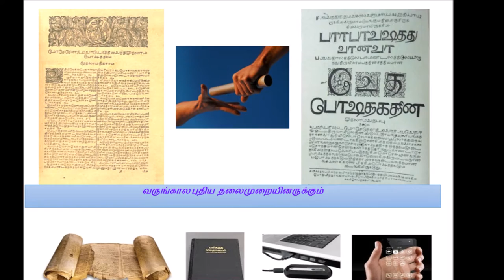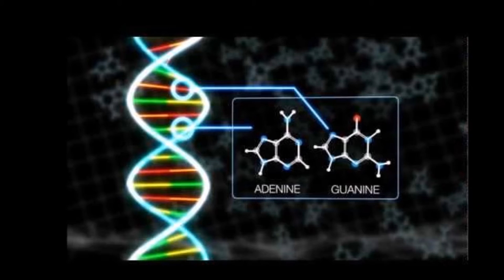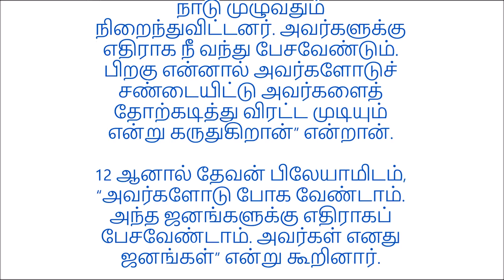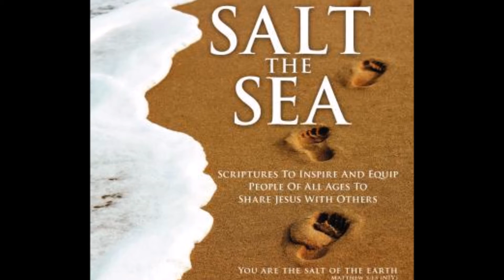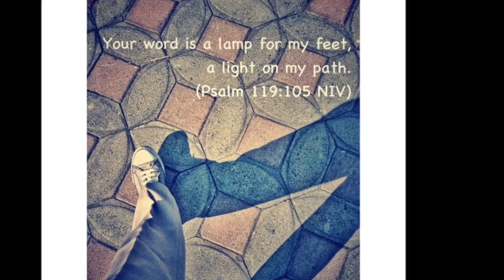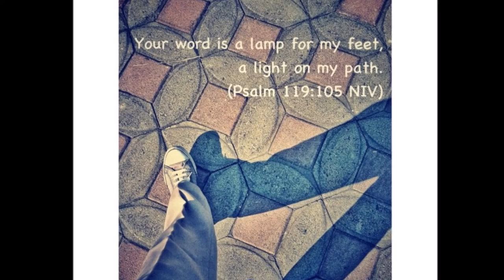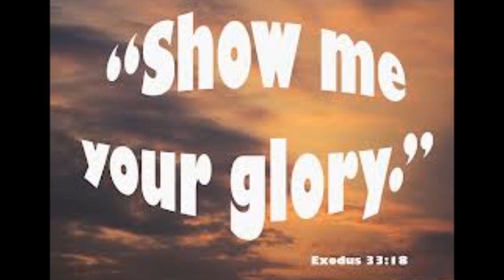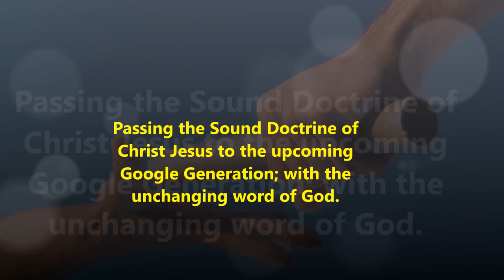Tamil Christian Message - Dr. R. Jayakumar - Numbers 22: 1 - 14 - Balak Sends for Balaam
Balak's fear of Israel - Life Lesson’s from Balaam’s life:
1. Motives are just as important as actions
2. Your treasure is where your heart is
Balaam was a sorcerer, one called upon to place curses on others. Belief in curses and blessings was common in old Testament times. Sorcerers were thought to have power with the gods. Thus, the king of Moab wanted Balaam to use his powers with the God of Israel to place a curse on Israel – hoping that, by magic, God would turn against his people. Neither Balaam nor Balak had any idea whom they were dealing with!
Why would God speak through a sorcerer like Balaam ?
God wanted to give a message to the Moabites, and they had already chosen to employ Balaam. So Balaam was available to God to use, much as He used the wicked pharaoh to accomplish His will in Egypt Exodus 10: 1). Here, Balaam entered into his prophetic role seriously, but his heart was mixed with the world. Eventhough he had some knowledge of Yahweh God, but not enough to forsake his magic and turn wholeheartedly to God. Although this story leads us to to believe he turned completely to God, later passages in the Holy Bible show that Balaam couldn’t resist the tempting pull of money and idolatry (References: Numbers 31: 16, 2 Peter 2: 15 and Jude 1: 11)  - Adapted from Life Application Study Bible.
Title song - Dr. Pushparaj - Parisutham Pera
Tamil Christian Song - Holiness - Parisutham - பரிசுத்தம் - Dr. Pushparaj Song
"En Karam Ummai Pidithu Chendraal Thavara Viduveney
Aanaal Um Karam Ennai Piduthu Chendraal Orupodhum Thavareedene"